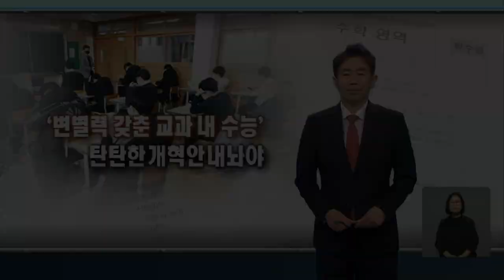[앵커포커스] 대안 없는 문제 제기, 수능 앞둔 지금 가당키나 합니까? / OBS 뉴스 O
【앵커】

[이주호 / 부총리 겸 교육부 장관: 대학수학능력시험과 관련하여 변별력은 갖추되, 학교 수업만 열심히 따라가면 문제를 풀 수 있도록 출제하고 학교 수업에서 다루지 않은 내용은 출제에서 배제하라고 말씀하셨습니다.]

대통령이 이른바 쉬운 수능을 지시했다, 오해 안 합니다.

원어민도 난감한 외국어 영역, 대학교수도 황당한 수리 영역 문제 잘못됐다, 모두 인식하기 때문입니다.

윤 대통령, 올 초부터 문제 지적했는데 지난 6월 모의평가에서 발현이 안 되자 큰 목소리 나온 것도 이해됩니다.

학생 수 줄었지만 사교육비는 늘었고 사교육비 많이 쓸수록 성적 잘 나옵니다.

출산 기피 원인의 하나로 작용하니 이것 역시 분명 잘못됐습니다.

그런데 묻지 않을 수 없습니다.

그래서 어떤 복안을 갖고 있습니까.

더 자세한 이야기는 앵커포커스에서 확인하시죠.